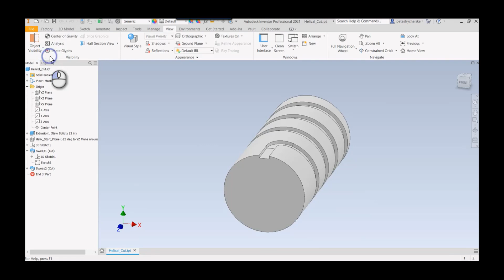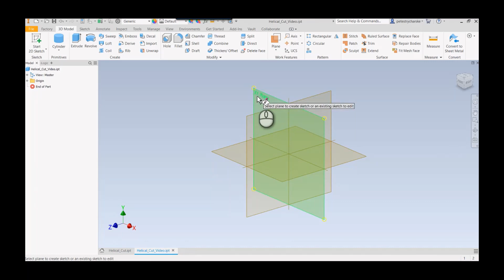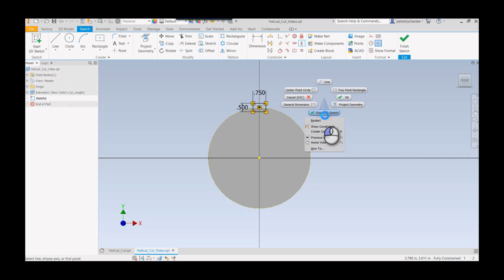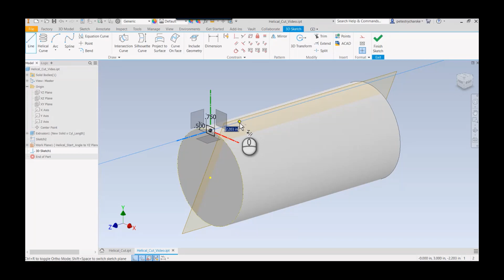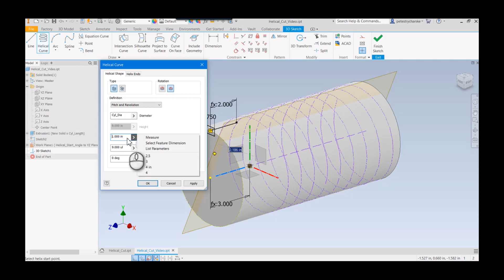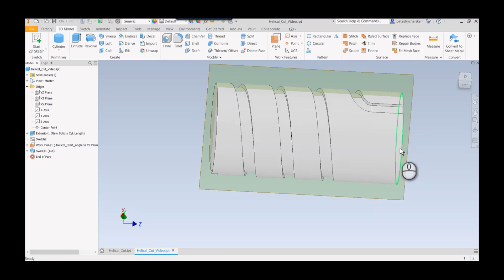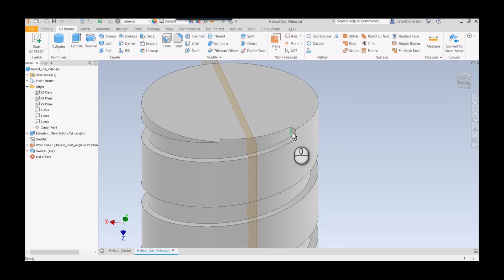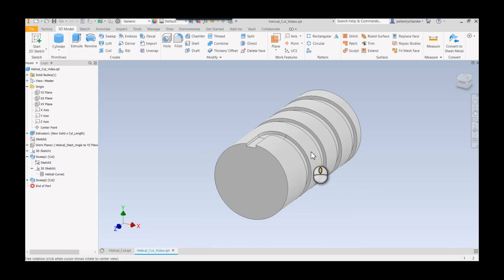Inventor - A Method for Cutting a Helical Groove on a Cylinder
In this video Pete answers a question that was posed during a recent class on how to create a helical groove cut on the surface of a cylinder. There are a couple of interesting tricks to the process, so hopefully you find this useful.

For more information about this and other topics, check out our